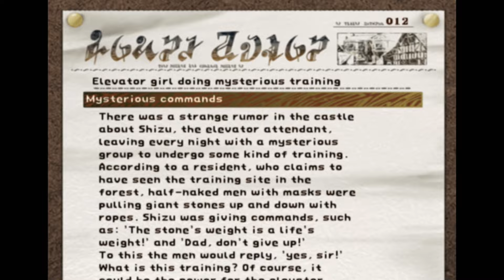SUIKODEN III #31 - Andere haben Leichen im Keller, wir haben Eike [blind] - Let's Play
SPIELEINFOS:
~ Entwickler: Konami
~ Publisher: Konami
~ Veröffentlichung: 2002 (Japan, Nordamerika)
~ Plattformen: PlayStation 2
~ Genre: Rollenspiel